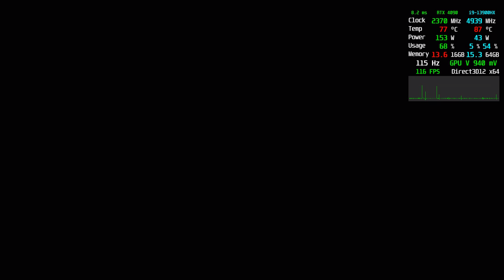Redfall - Update 4 | 4K HDR Visuals | RTX 4090M - Performance Test